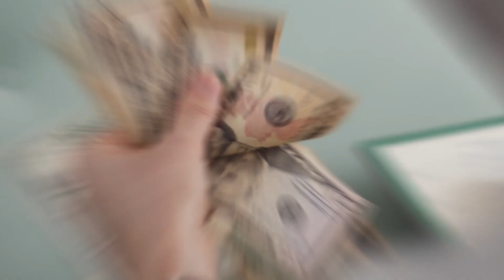I LOST $100,000 FROM ONE BAD PARTNERSHIP